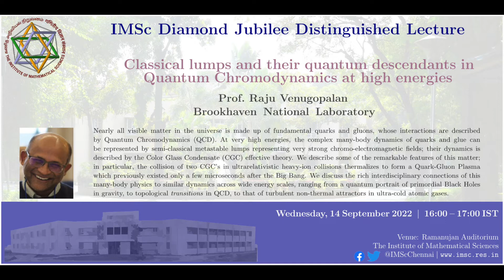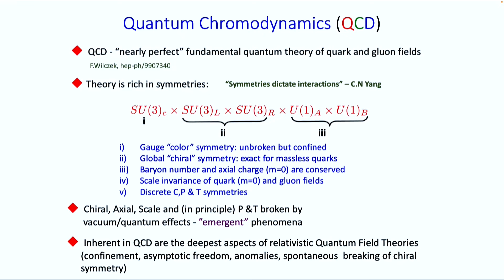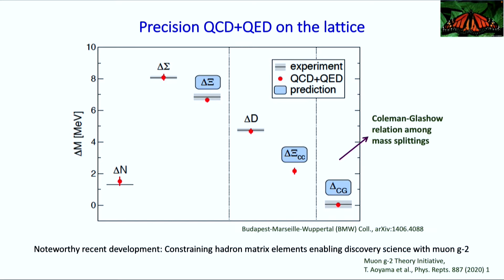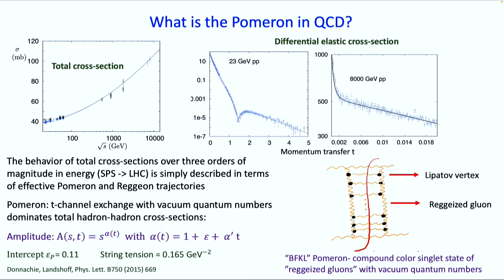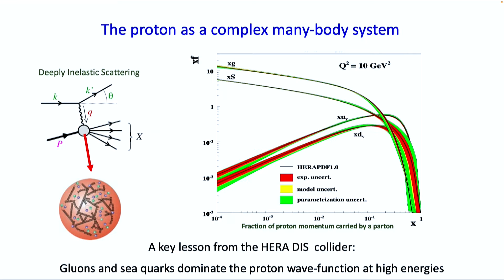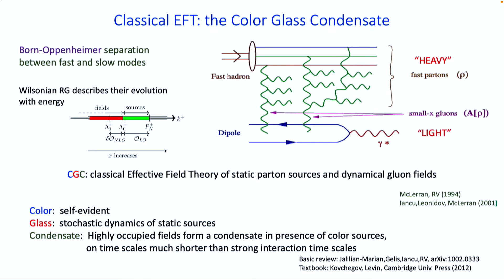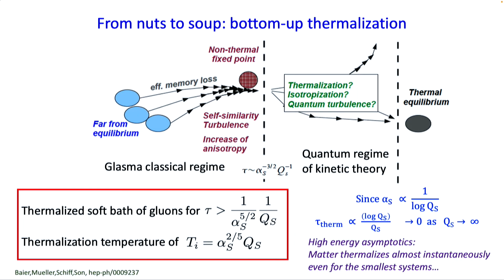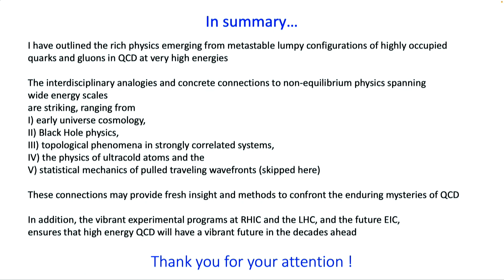Classical lumps and their quantum descendants in Quantum Chromodynamics at high energies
Nearly all visible matter in the universe is made up of fundamental quarks and gluons, whose interactions are described by Quantum Chromodynamics (QCD). At very high energies, the complex many-body dynamics of quarks and glue can be represented by semi-classical metastable lumps representing very strong chromo-electromagnetic fields; their dynamics is described by the Color Glass Condensate (CGC) effective theory. We describe some of the remarkable features of this matter; in particular, the collision of two CGC’s in ultrarelativistic heavy-ion collisions thermalizes to form a Quark-Gluon Plasma which previously existed only a few microseconds after the Big Bang. We discuss the rich interdisciplinary connections of this many-body physics to similar dynamics across wide energy scales, ranging from a quantum portrait of primordial Black Holes in gravity, to topological transitions in QCD, to that of turbulent non-thermal attractors in ultra-cold atomic gases.